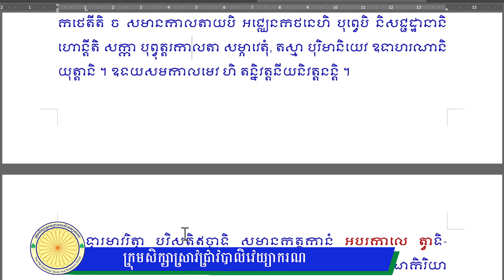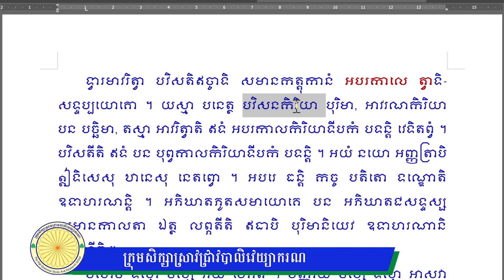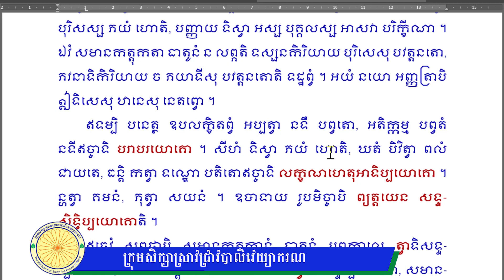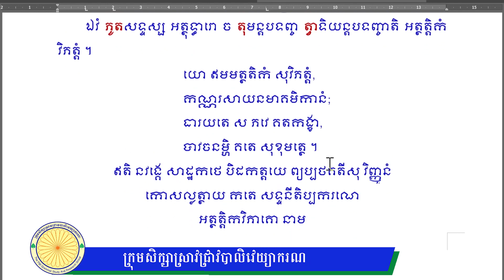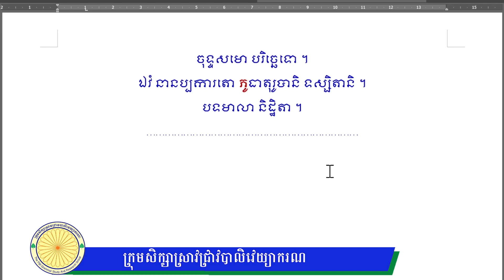ផ្ទៀងផ្ទាត់គម្ពីរមហាវេយ្យាករណបាលិឈ្មោះសទ្ទនីតិប្បករណ (បទមាលា) ខ្សែទី ៥៣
ការផ្ទៀងផ្ទាត់ជម្រះគម្ពីរសទ្ទនីតិប្បករណ (បទមាលា) លើកទី ២ ជាមួយឯកសារ អក្សររ៉ូម៉ាំង-ភូមា-ថៃ មុននឹងចេញបោះពុម្ពផ្សាយដោយ
អានដោយព្រះភិក្ខុសង្ឃមុនី ញ៉ាញ់ ថ្មី
សាមណេរ ផាន សុភ័ណ្ឌ
ផ្ទៀងផ្ទាត់ដោយ ព្រះភិក្ខុកែវ កាន
លោក ទូច សុវណ្ណមុនី
 បណ្ណារក្ស ព្រះភិក្ខុ ខន្ដិសារោ បៀន សុភា